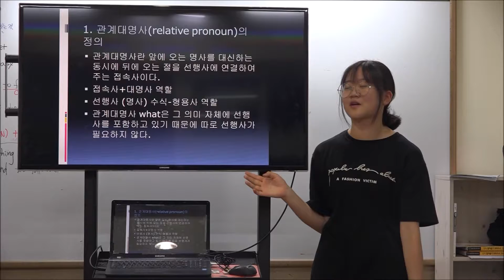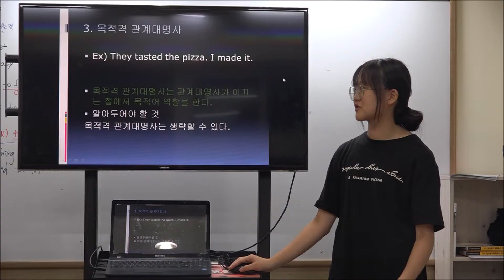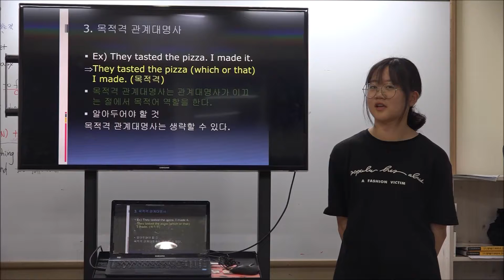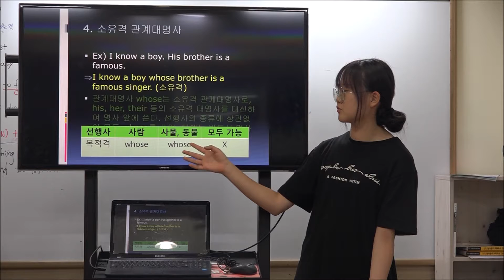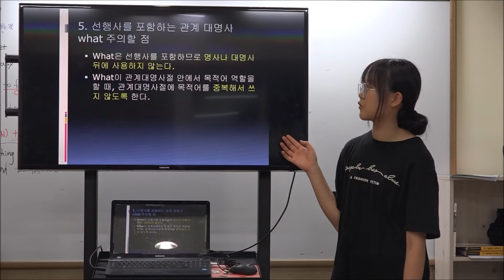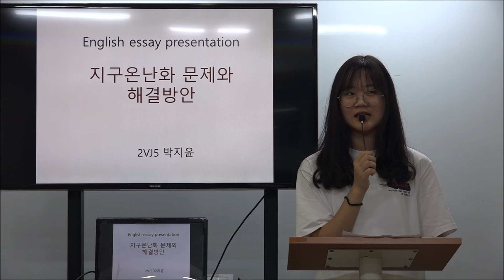정확한 문법을 바탕으로 Essay 작성 및 발표_JY Park